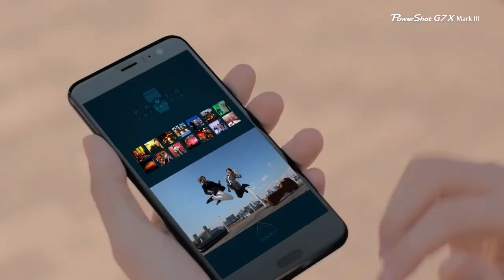Introducing the Canon PowerShot G7 X Mark III Camera